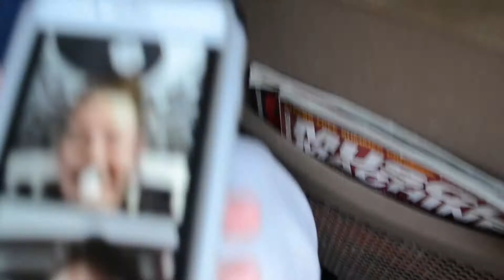WE GOT KICKED OUT OF TARGET!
Michael: Instagram - @f_mikeee

Kaiden: Instagram - @kaiden_dog

Carter: Instagram - @cookalicious.music

Eddie: Instagram - @lilejsmokee

Ashot: Instagram - @leg.end.cuz

Garine: Instagram - @garine97

Francesca: @francesca_emmitte

Angela: @angelaparedes.r

I will try to upload as many times as I can, but there's no upload schedule for now.